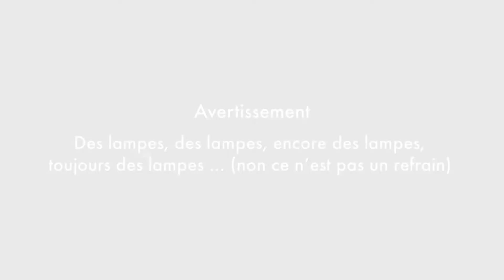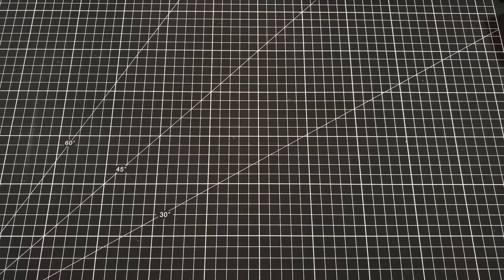Nouveautés de Noël chez OLIGHT ... n'oublie pas mes petits souliers !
Présentation de la superbe "Warrior Mini" en rouge assortie au manteau du Père Noël et de la "i3T eos" en titane, ainsi que la "Olantern" que je n'avais pas eu le temps de présenter... et les toutes nouvelles et très rigolotes "Obulb" !

🔹 Avec le code LGDL10 vous avez 10% toute l'année sur toutes les lampes (hors vente flash)

00:03  Pré-intro
00:50  Intro
02:20  La "Warrior Mini" rouge
03:12  La "i3T eos" titane
04:18  Les "Obulb" (nouveauté)
07:53  La "Olantern"
11:15  La vente de Noël et les conclusions
13:27  Post-intro
13:50  Je fais mumuse

🔺 Cette chaîne est une annexe de la chaine "le goût des lames" que vous trouverez

LGDL